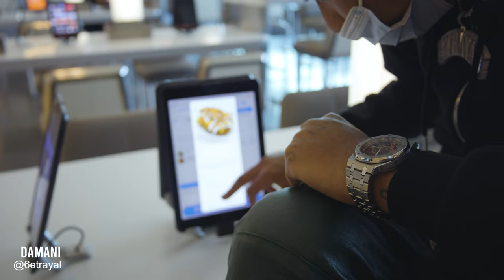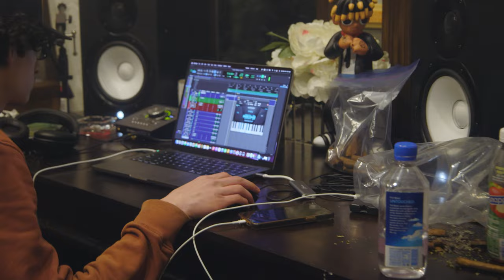Betrayal & 1400 Vlog Ep. 8 Ft. Damani, Trippie Redd, K Suave, Zelly Ocho, Tyfontaine, Zo & Big Taie